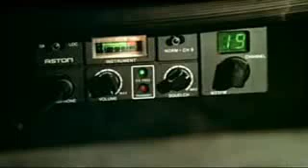clotilde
France Rumilly dans "Le gendarme et les gendarmettes" de Jean Girault (1982)